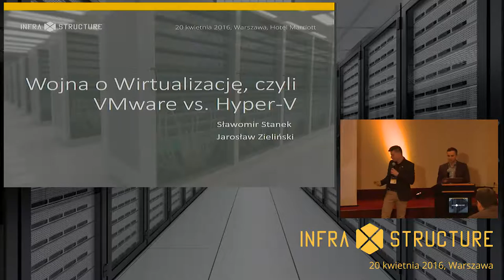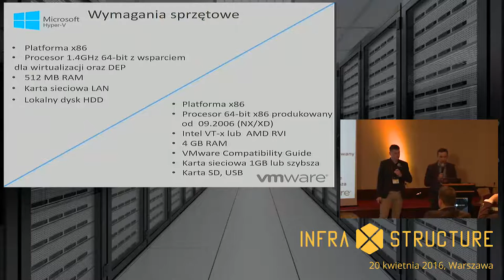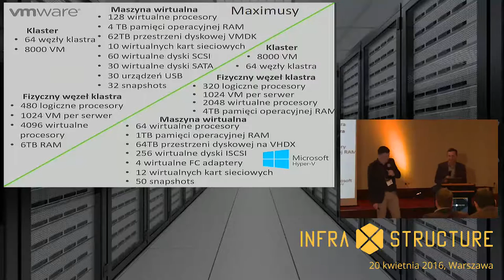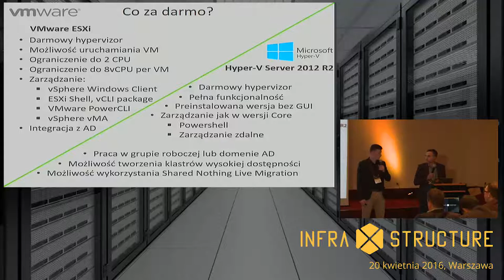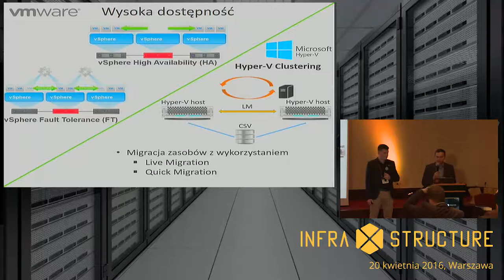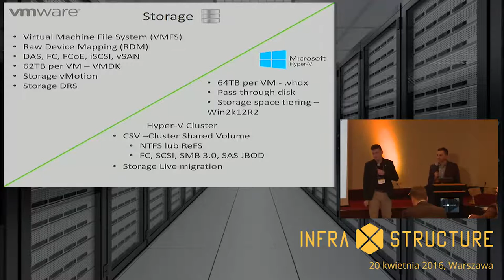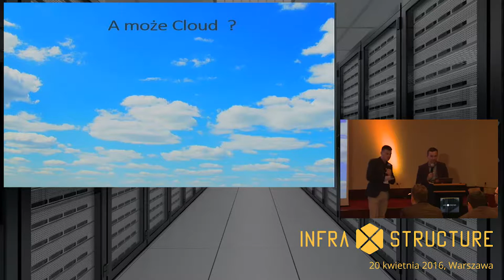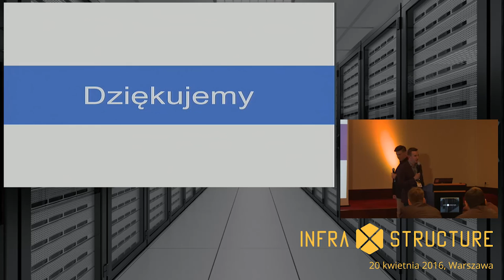infraXstructure 2016 - VMware vs Hyper V (Jarosław Zieliński/Sławomir Stanek)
Wojna o Wirtualizację, czyli VMware vs. Hyper-V - Sławomir Stanek (PEPCO Poland Sp. z o.o.) i Jarosław Zieliński (Inleo Sp. z o.o.)

Podczas naszego wystąpienia podzielimy się doświadczeniem z pracy nad czołowymi rozwiązaniami do budowania Software Defined Data Center - z jednej zdecydowanie od siebie różnymi, a z drugiej niemalże identycznymi. Poszukamy odpowiedzi, które z tych rozwiązań jest lepsze - czy to z Redmond, gdzie mieści się Microsoft, czy też z ciepłego Palo Alto, gdzie wygrzewa się VMware. Poza czystymi hypervisorami porozmawiamy o otoczce jaka z tymi rozwiązaniami jest związna i sprawdzimy co ma to wspólnego z Chmurą Publiczną.

Sesja techniczna, kierowana do Inżynierów, Architektów, Managerów, Dyrektorów IT/ Dyrektorów Organizacji